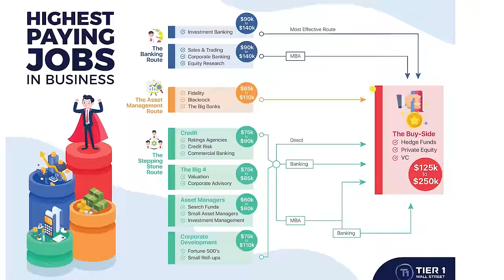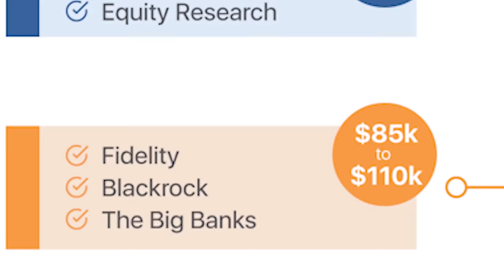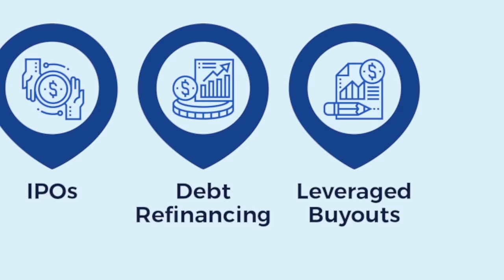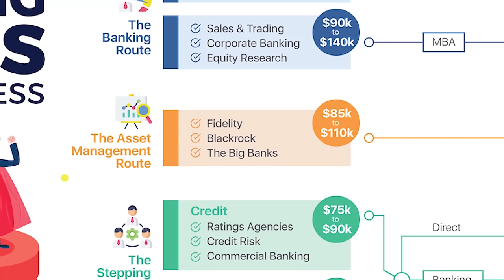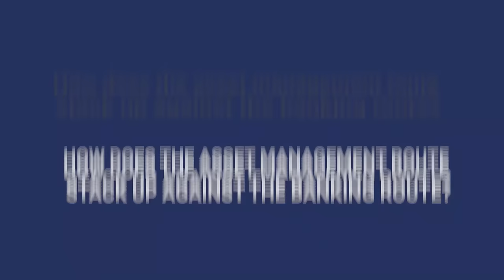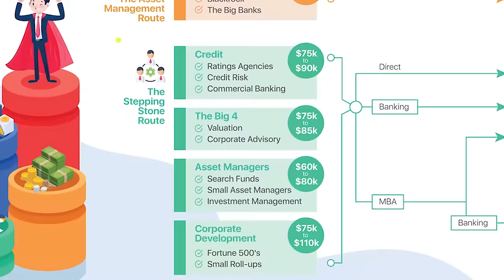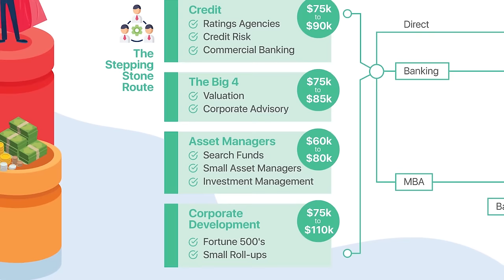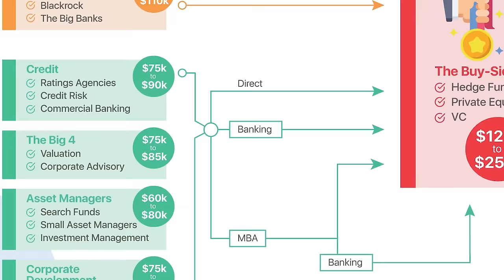Highest Paying Finance Jobs ($250k+ Career Paths In Finance)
Highest Paying Career Paths In Finance ($250k In 3 Years).

Want to land a high-paying finance job?